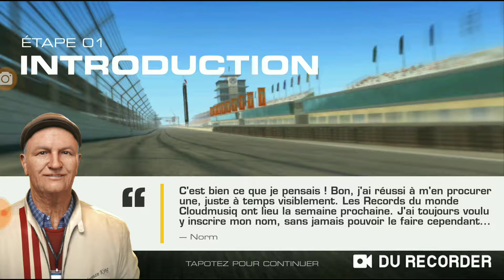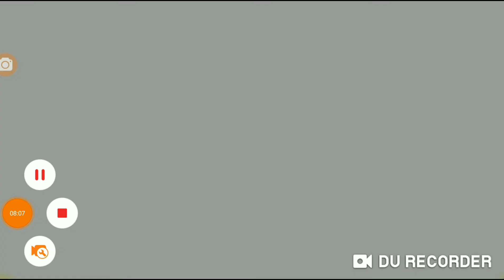RealRacing3 Hennessey Venom GT [Front-Runner] Étape 1/8 (voiture à gagner) •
🏎️ «Hennessey Venom GT» à gagner dans «Front-Runner (v. 7.3.5)», série à durée limitée en 8 étapes quotidiennes.

🏁 Étape 1/8: «Introduction» sur l'Indianapolis Motor Speedway.
3 objectifs. IP recommandé= 80,4 puis 80,7 pour l'objectif 3.

🔧 Améliorations (aucune): 0000000 (IP= 80,4).